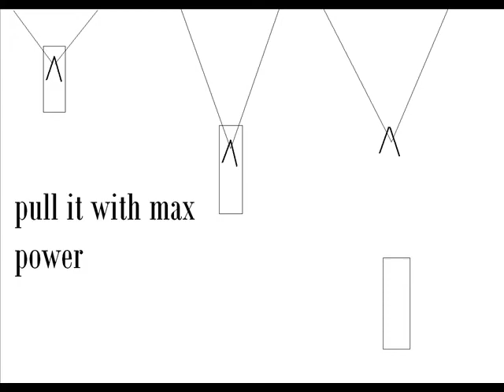sling shot bullet gun part 1